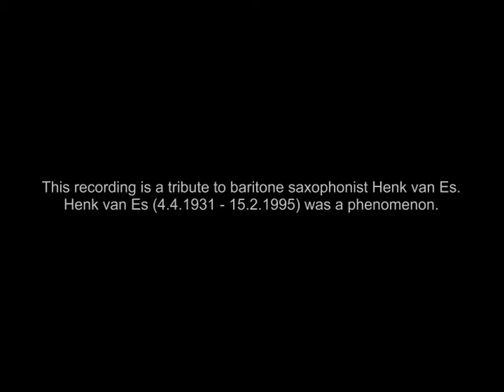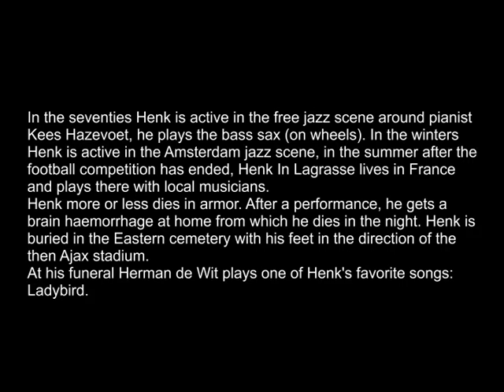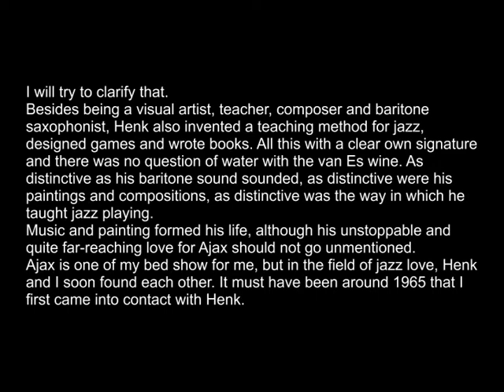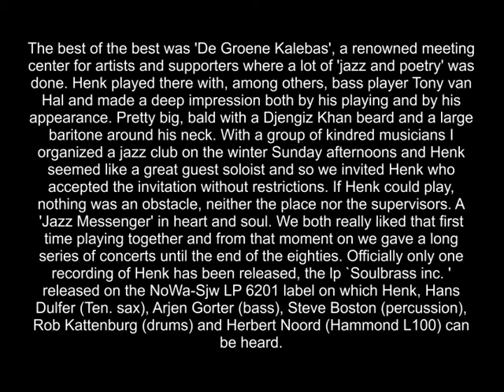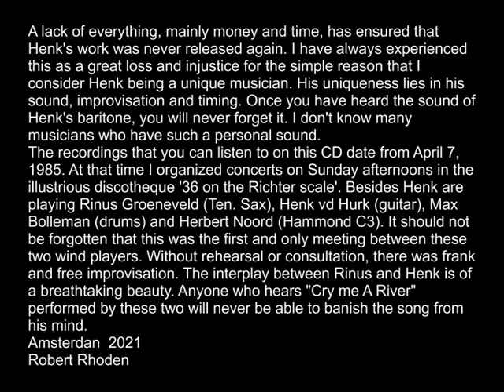Henk van Es plays his composition Nyíregyháza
This recording is a tribute to baritone saxophonist Henk van Es

I will try to clarify that.
Besides being a visual artist, teacher, composer and baritone saxophonist, Henk also invented a teaching method for jazz, designed games and wrote books. All this with a clear own signature and there was no question of watering down the van Es wine. As distinctive as his baritone sound sounded, as distinctive were his paintings and compositions, as distinctive was the way in which he taught jazz playing.
Music and painting formed his life, although his unstoppable and quite far-reaching love for Ajax should not go unmentioned.
Ajax is a far of my bed show for me, but in the field of jazz love, Henk and I soon found each other. It must have been around 1965 that I first came into contact with Henk.
In the seventies Henk is active in the free jazz scene around pianist Kees Hazevoet, he plays the bass sax (on wheels). In the winters Henk is active in the Amsterdam jazz scene, in the summer after the football competition has ended, Henk lives in France and plays there with local musicians.
A lack of everything, mainly money and time, has ensured that Henk's work has not come into the spotlight anymore. I have always experienced this as a great loss and injustice for the simple reason that I consider Henk being a unique musician. His uniqueness lies in his sound, improvisation and timing. Once you have heard the sound of Henk's baritone, you will never forget it. I don't know many musicians who have such a personal sound.
The recordings that you can listen to on this CD date from April 7, 1985. At that time I organized concerts on Sunday afternoons in the illustrious discotheque '36 on the Richter scale'. Besides Henk are playing Rinus Groeneveld (Ten. Sax), Henk v.d. Hurk (guitar), Max Bolleman (drums) and Herbert Noord (Hammond C3). It should not be forgotten that this was the first and only meeting between these two sax players. Without rehearsal or consultation, there was frank and free improvisation. The interplay between Rinus and Henk is of a breathtaking beauty. Anyone who hears "Cry me A River" performed by these two will never be able to banish the song from his mind.

Henk more or less dies in armor. After a performance, he gets a brain hemorrhage at home from which he dies in the night. Henk is buried in the Eastern cemetery with his feet in the direction of the then Ajax stadium.
At his funeral Herman de Wit plays one of Henks favorite songs: Ladybird.